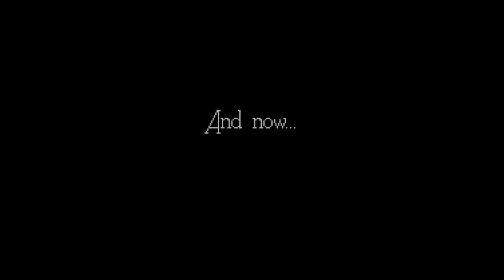Snake Zockt - #304 - Monty Python's Flying Circus (Amiga, 1990, Core Design)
Spiel: Monty Python's Flying Circus
Jahr: 1990
Publisher: Core Design, Virgin Games
System: Amiga

Gameplay mit Kommentar von SnakeZockt auf Deutsch.

Total bescheuertes Ballerspiel, das etwas an Cybernoid erinnert. Man muss schon Monty Python kennen, um alle Gags zu verstehen. Dann ist es aber überdurchschnittlich.

Übrigens: Die Serie startete bereits 1969, nicht erst in den 70er Jahren.